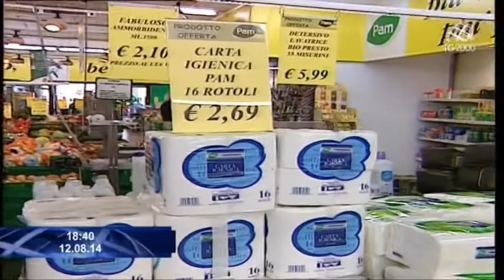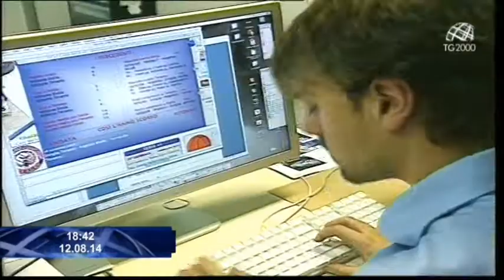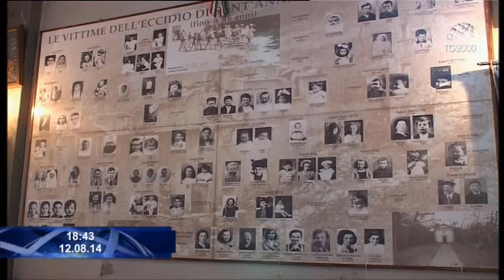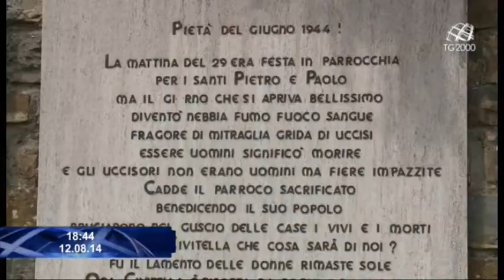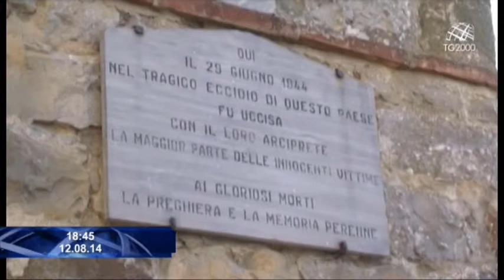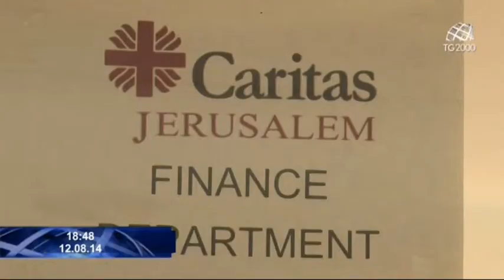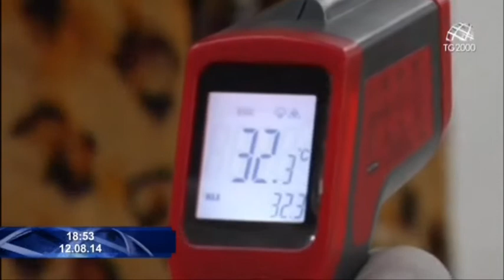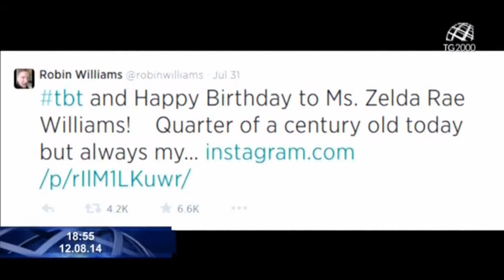Tg2000 del 12 agosto 2014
Conducono Barbara Masulli e Vito D'Ettorre